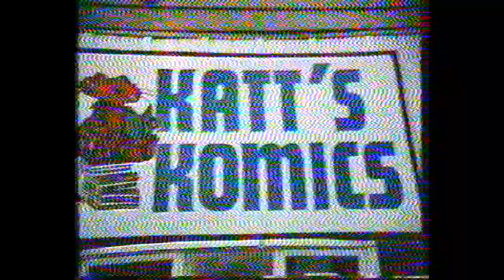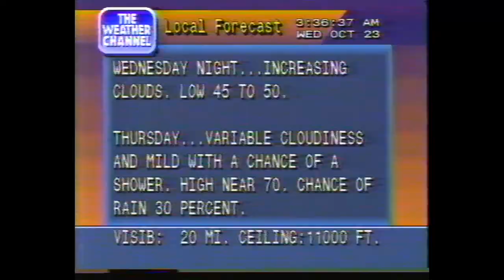Channel Surfing on Oct. 23, 1991